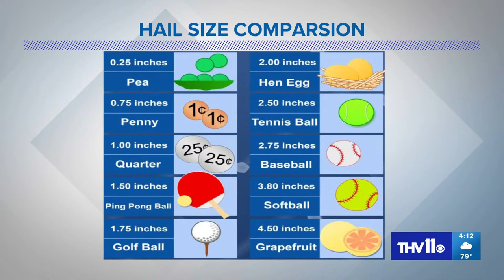Latest info on the storms moving into Central Arkansas | March 14, 2024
Here's the latest information that Arkansans need to know about the potential of severe weather on Thursday